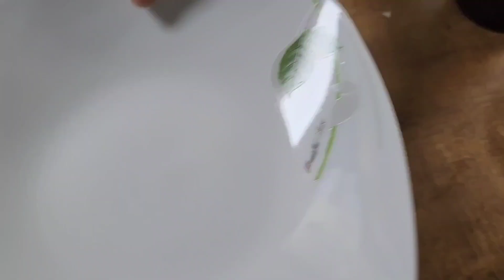Stir-fried Rice Cake l Tteok-bokki